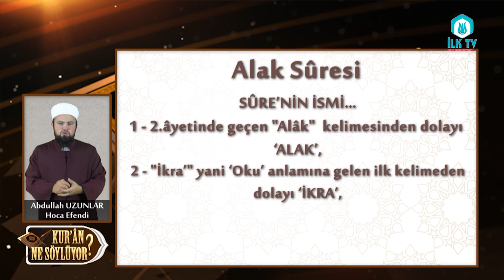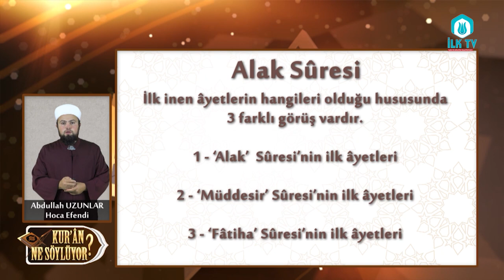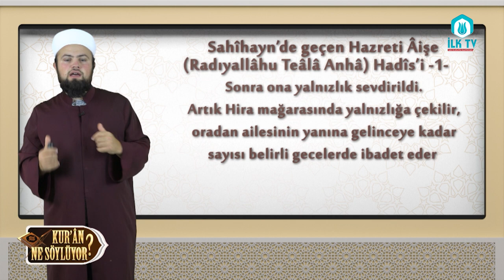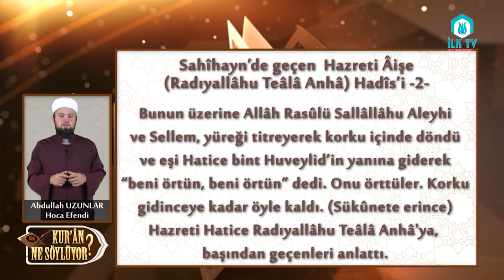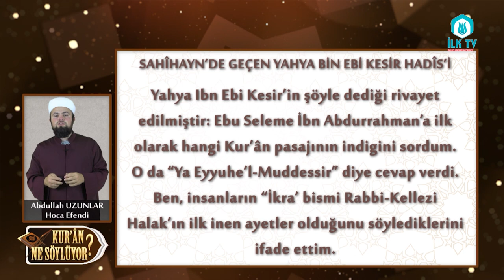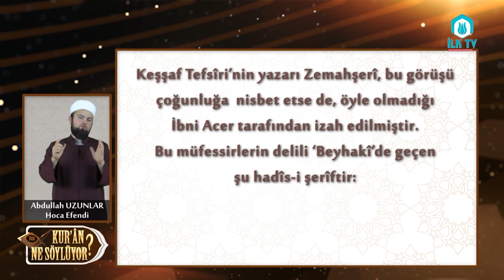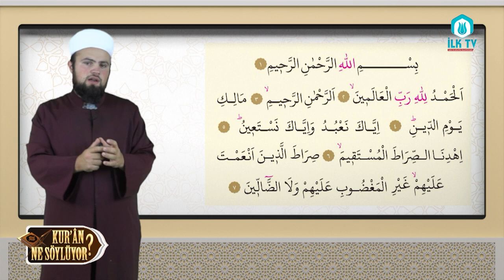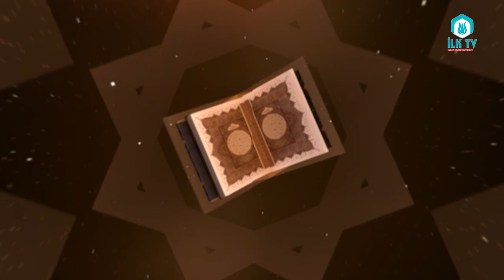Kur'ân Ne Söylüyor 1.Bölüm - Abdullah UZUNLAR Hocaefendi - İLK TV